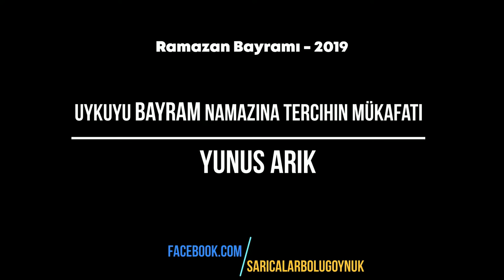Sarıcalar Ramazan Bayramı 2019 - Olluk